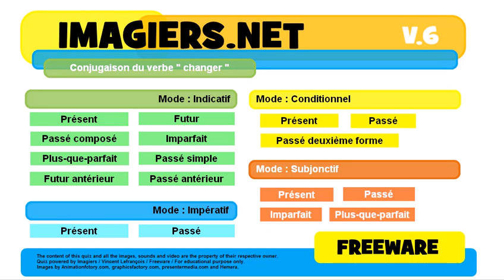French conjugation Conditionnel Passé deuxième forme